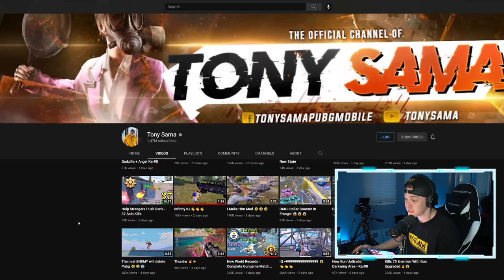Reacting to GUN GAME WORLD RECORD (Tony Sama)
Edited by @Zethbit

Official Wynnsanity Channel Partners:
►🎮 Level up your setup with Elgato!